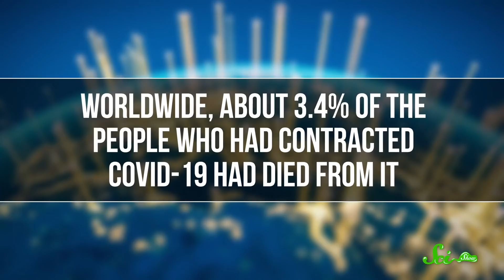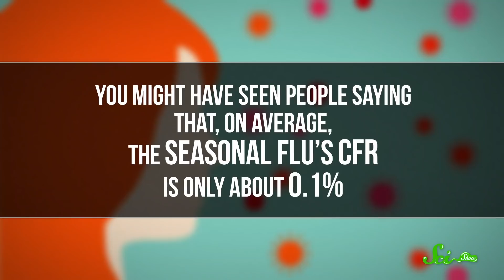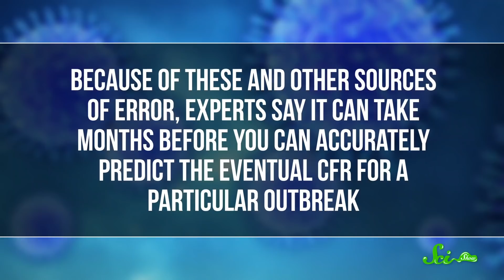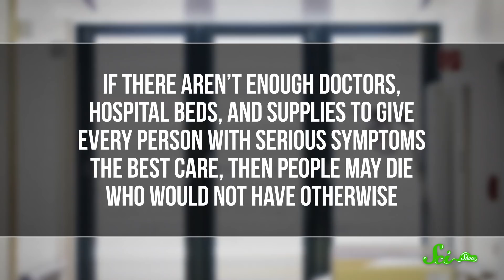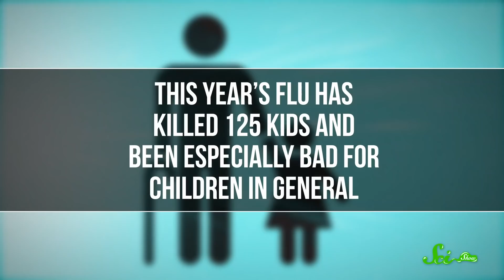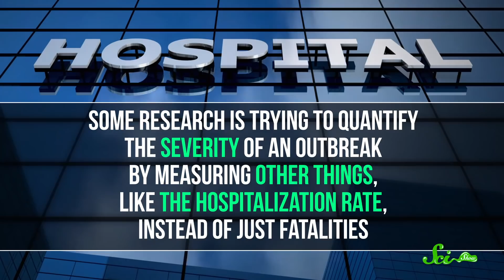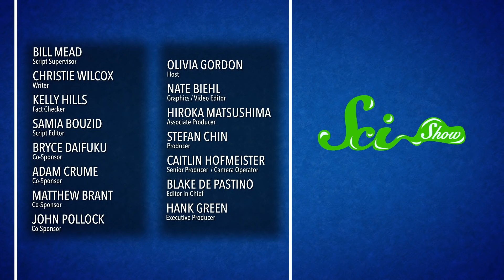How Dangerous is COVID-19? | SciShow News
You may have heard several different projections about the fatality rate of COVID-19. How do different health organizations come up with these figures, and why do the numbers seem so fluid?